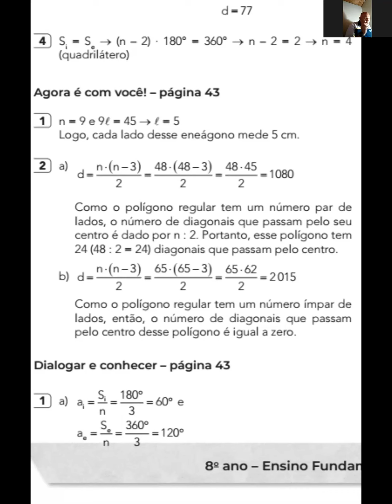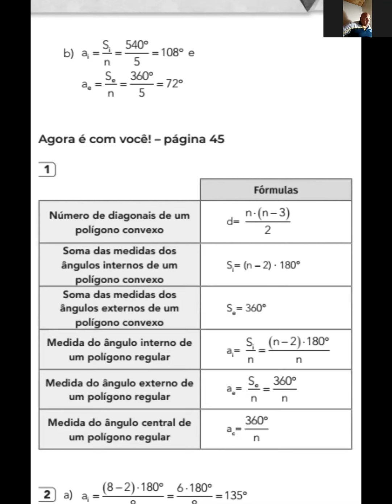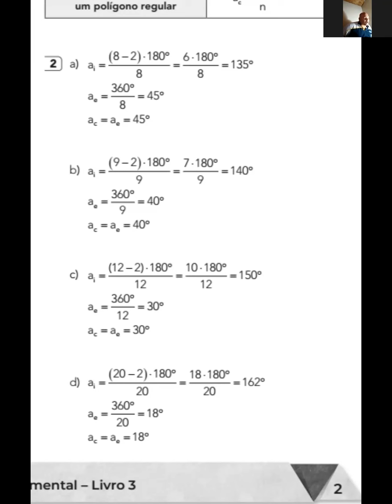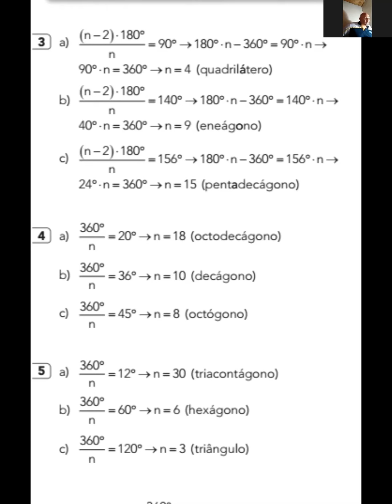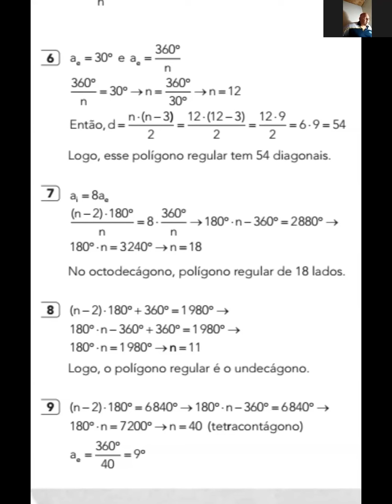8ºB 11.09 MATEMATICA cap12